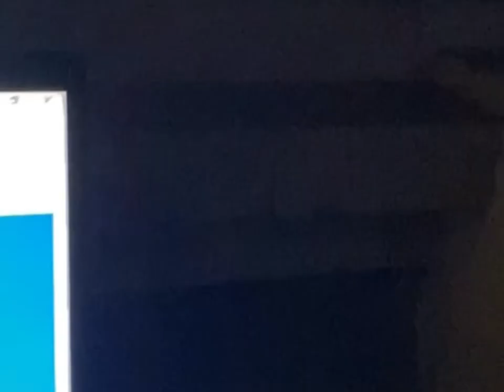Video of Daily Activities-English UAS Project 🫶🏻🤍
Name : I Gusti Agung Ayu Anggi Pratiwi
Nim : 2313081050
Class : PB23 B Denpasar
Major : Cultural Tourism
Lecturer : Ni Ketut Riska Dewi Prawita, SS, M.Hum

Universitas Hindu Negeri I Gusti Bagus Sugriwa Denpasar